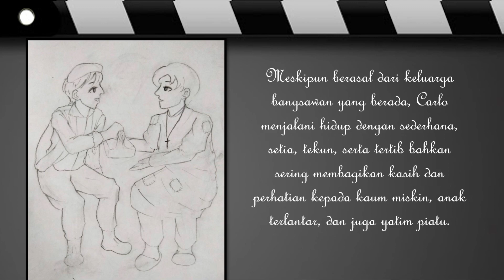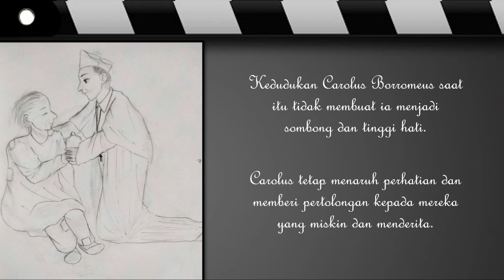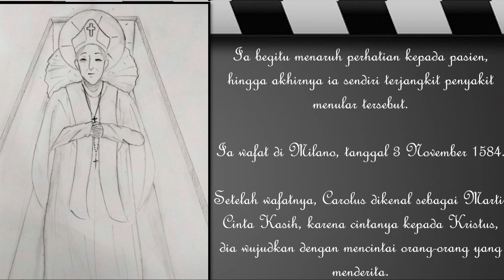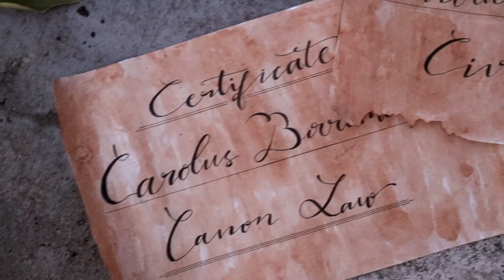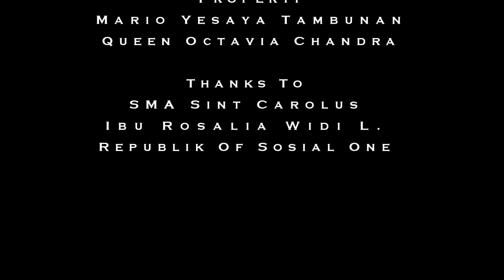Video Carolus Day SMA Sint Carolus 2020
Video berikut berisi ucapan selamat dari guru dan karyawan SMA Sint Carolus serta pengurus OSIS SMA Sint Carolus, hasil karya siswa dan video drama siswa mengenai riwayat Santo Carolus, dan vokal siswa SMA Sint Carolus dalam menyanyikan lagu Santo Carolus